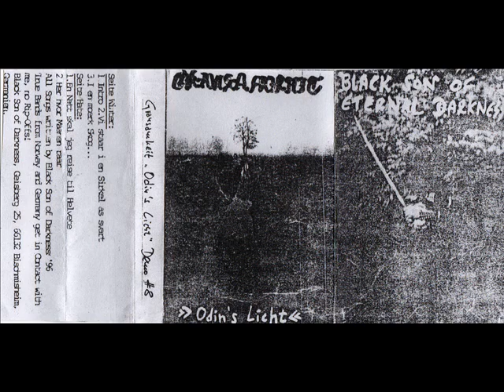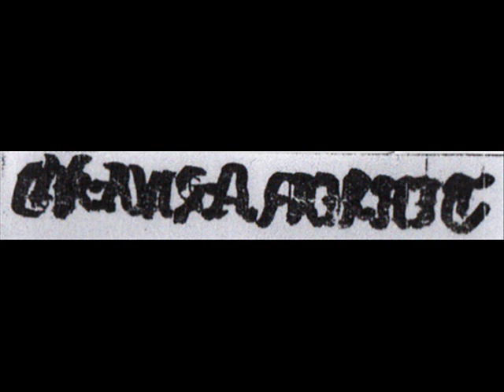Grausamkeit - I en moerk Skog...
Band: Grausamkeit
Demo: Odin's Licht (1996)
Song: I en moerk Skog...